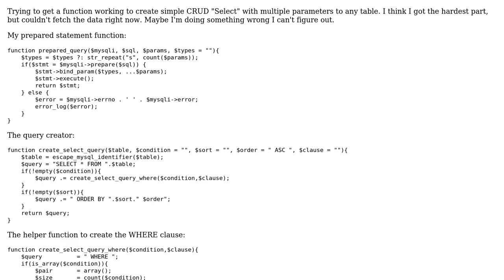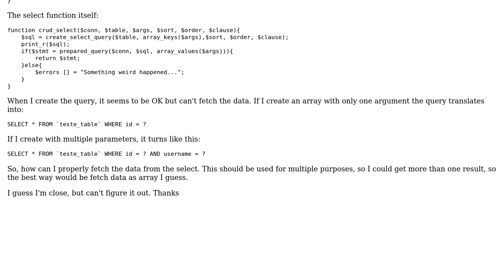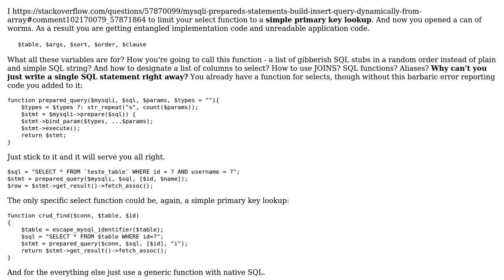php mysqli prepared statements select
With thanks & praise to God, and with thanks to the many people who have made this project possible! | Content (except music & images) licensed under CC BY-SA | Music | Images & others | With thanks to user Your Common Sense user Tiago and the Stack Exchange Network Trademarks are property of their respective owners. You are responsible for your own actions.